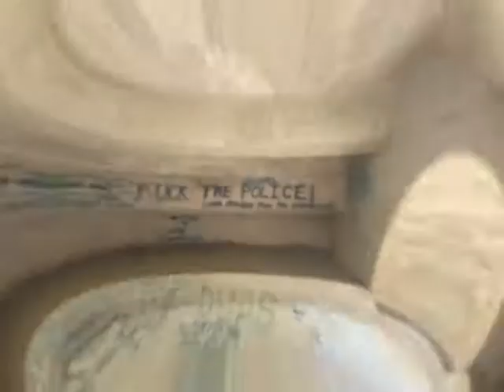SteveStepe.com Original Song "Food For Thought" 1987